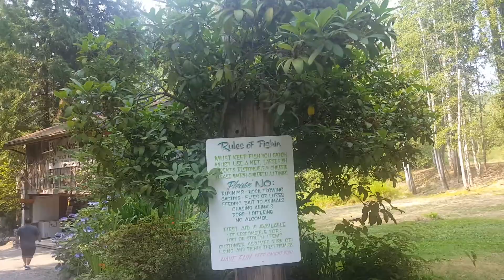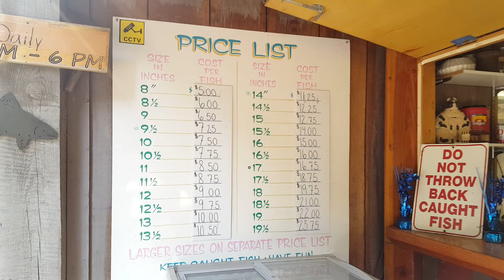Springbrook Trout Farm